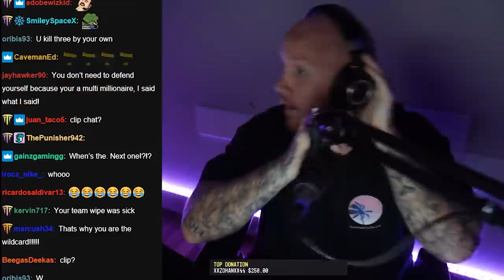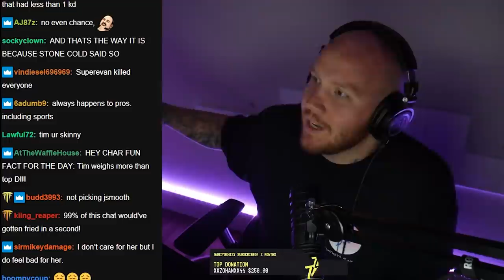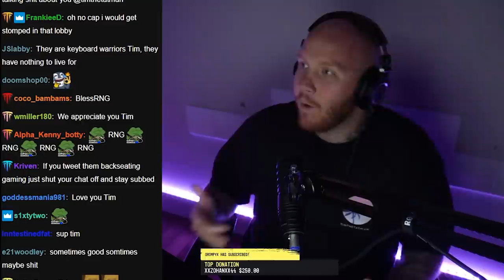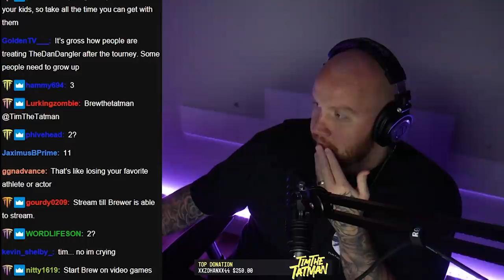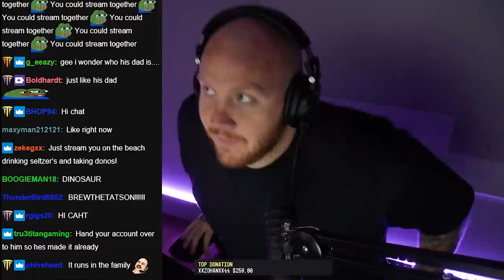I NEED TO GET THIS OFF MY CHEST